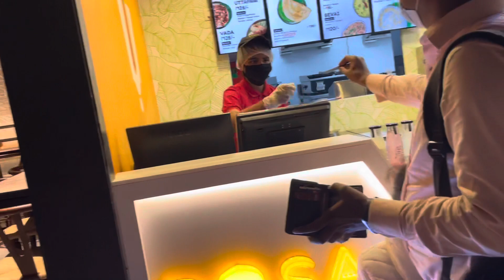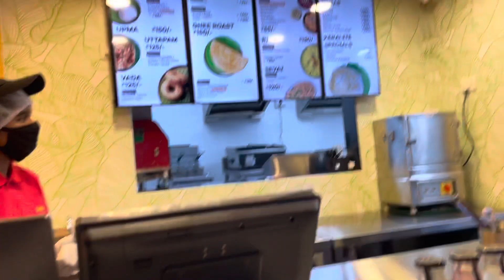A new vlog..!! Movie time..!!